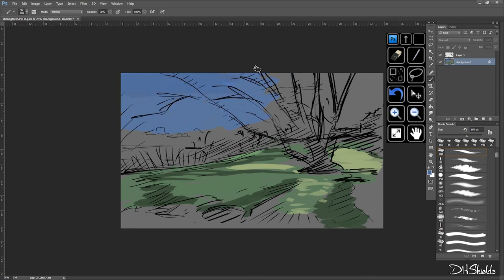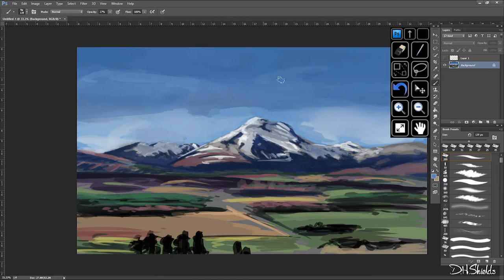Digital painting in Stirling, Scotland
Ask any artist and they will tell you to draw from life so I decided to take this philosophy to Digital Painting bringing you along for the experience!